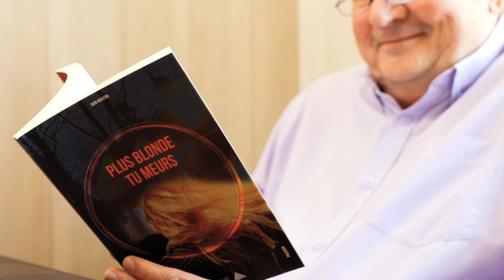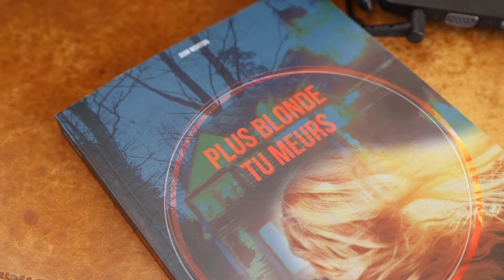Interview - Ecrivain : Dom Morton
Rencontre avec l'écrivain Dom Morton qui nous parle de son livre « Plus blonde, tu meurs ». Venez découvrir l'intégralité de son oeuvre le commandant directement sur notre site internet